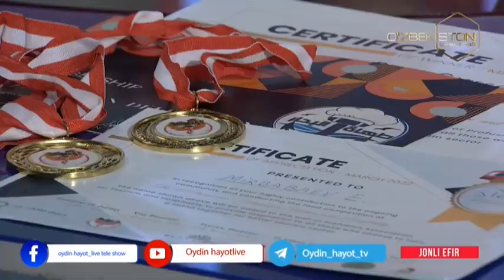Oydin hayot | Аёллар сумкаларини танлаш борасида маслаҳатлар [28.03.2022]